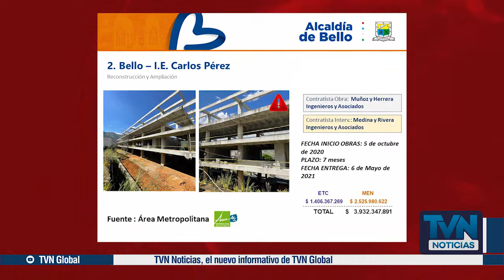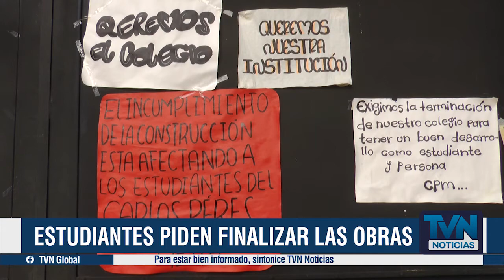Retraso significativo en las obras de la I. E. Carlos Pérez, en Bello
Las obras de la Institución Educativa Carlos Pérez, ubicada en el barrio Rosalpi, en Bello, presentan un atraso en su fase de construcción de más de dos años.

Aunque el proyecto consta de cuatro fases, solo la primera está ejecutada en su totalidad. La segunda, a cargo de la constructora, comprende la construcción de la estructura, pero no está finalizada; lo que obstaculiza la ejecución de la tercera y por ende la fase final.

Son más de mil estudiantes los que piden una solución, ya que ven perjudicado su proceso de aprendizaje y piden un lugar digno para recibir su formación académica.